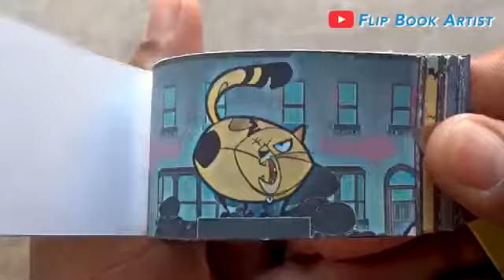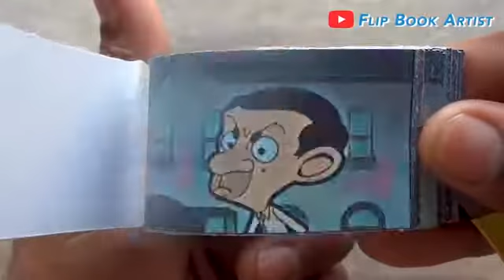Flipbook of Mr bean art Sultan bhaliwal